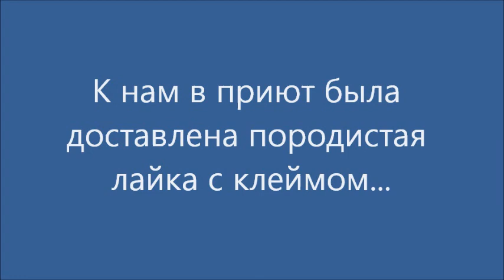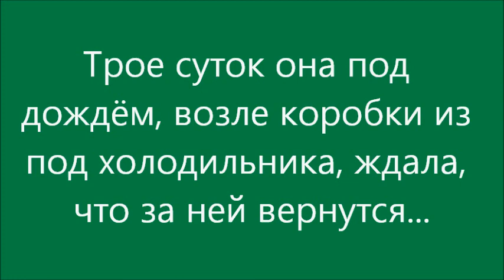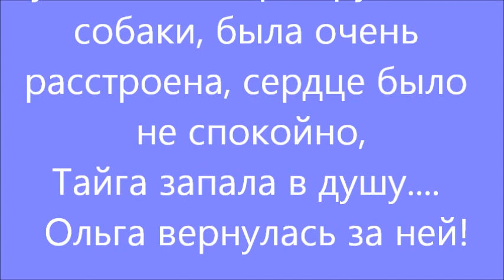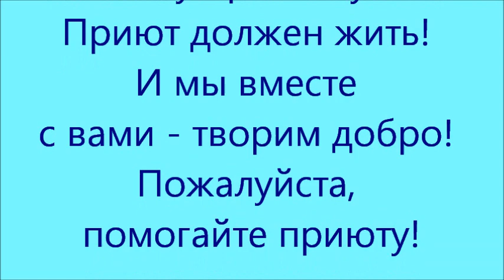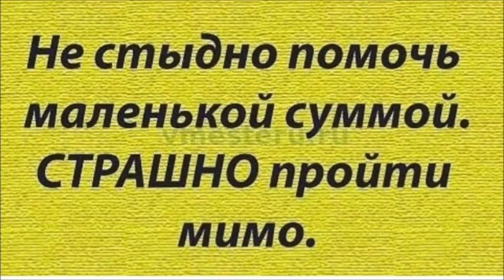Лайка с клеймом в коробке из под холодильника. A husky with a brand in a box from the refrigerator.